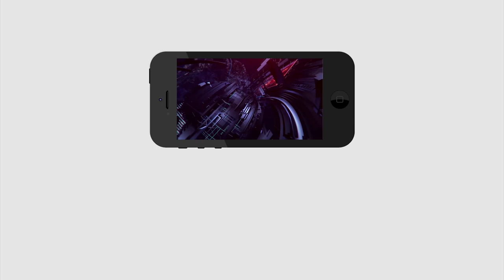Central Government Clarity On That | దోమ కాటుకు.. Kaరోనా..?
దోమ కాటుకు.. Kaరోనా..? | Central Government Clarity On That | PDTV News